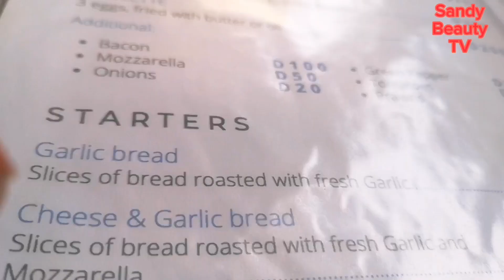How my 2month baby mira, Made our First Outing Terrible